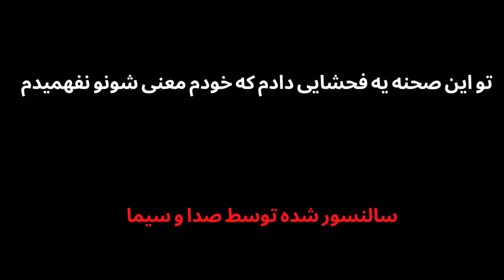واتفاقات عجیب PUBG MOBILE جهان گردی در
این ولاگ دوستان چند تا گاو اومدن و نزدیک بود ولاگ مارو خراب کنن که خوشبختانه شانس آوردیم و فرار کردیم از دستشون
اگه دوست دارید پارت دوم ولاگ در پابجی رو بزارم حتما این ویدیو رو لایک کنید و چنل مارو سابسکرایب کنید تا حسابی از ما حمایت بشه
حتما حتما برای دیدن ویدیو های بیشتر چنل مارو سابسکرایب کنید
ایسنتاگرام ما
تیم ما برای بازی های آنلاین
توییچ ما برای لایو استریم
سابسکرایب فراموش نشه :) فعالیت خیلی زیاده